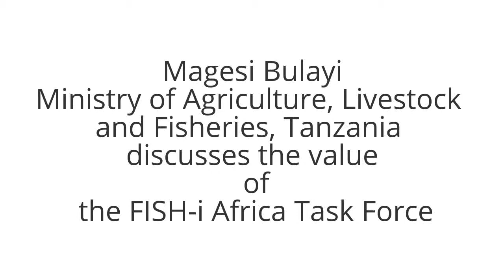Magesi Bulayi on FISH-i Africa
FISH-i Africa comprises eight countries – Comoros, Kenya, Madagascar, Mauritius, Mozambique, Seychelles, Somalia and Tanzania – who have joined forces to tackle the problem of illegal fishing in the Western Indian Ocean. With combined waters of nearly five million square kilometres and limited assets and capacity, overcoming the complex web of large-scale illegal fishing was a challenge that they could not take on individually. In late 2012 FISH-i Africa was formed with the aim to improve cooperation, information and intelligence sharing in order to take enforcement actions against illegal fishing operators.